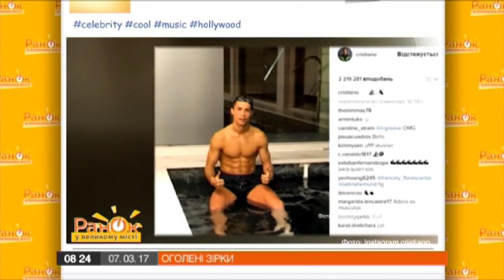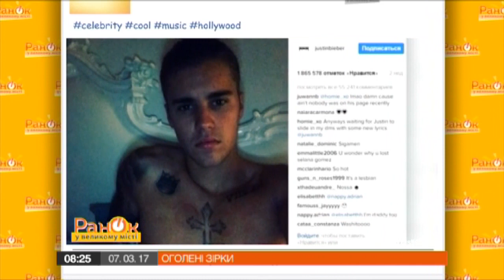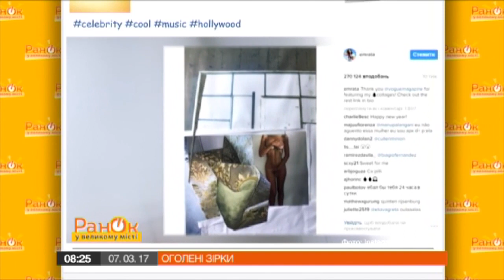Звезды, которые любят выставлять откровенные фото в Instagram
Девиз этих звезд «Раздевайся и хвастайся». Прямо сейчас ТОП звезд, которые любят выставлять свои откровенные фото в Instagram. Удивляйтесь!